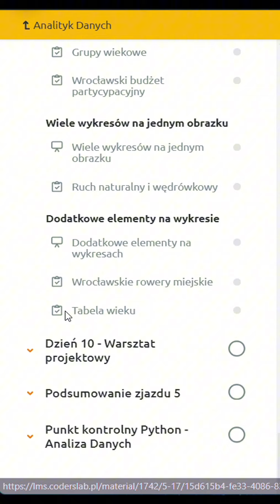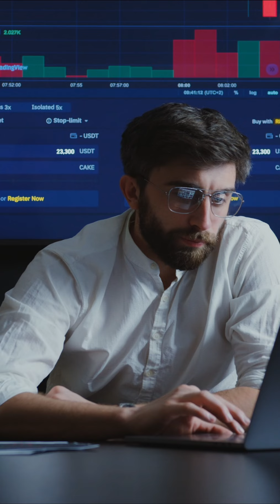Jest i on! 👑 Nasz król narzędzi analitycznych! 🐼Python Pandas, w pełnej okazałości.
Tym samym, jesteśmy na trzecim etapie kursu Analityk Danych!